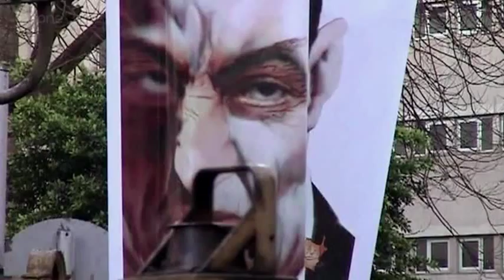2/4 The Pharaohs' Museum on Liberation Square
Alan Yentob visits Egypt's National Museum, possibly the most precious museum in the world, with its dust-covered collection of thousands upon thousands of priceless ancient antiquities. The museum was caught up in the revolution on Cairo's Tahrir Square, standing right at the centre of the action. Its precious cargo was looted, and young revolutionaries formed a cordon around it to protect it. The museum is the heart of Egypt, containing the key not just to the country's past but to its future, offering inspiration and hope. Alan discovers that the pharaohs were not the slave-drivers of Hollywood legend, and that 4,000 years ago there was another revolution, foreshadowing today's, and even a goddess of social justice.